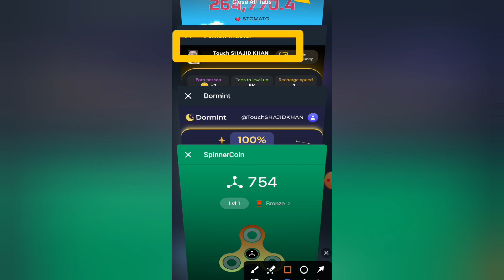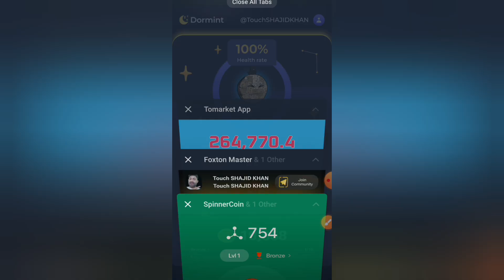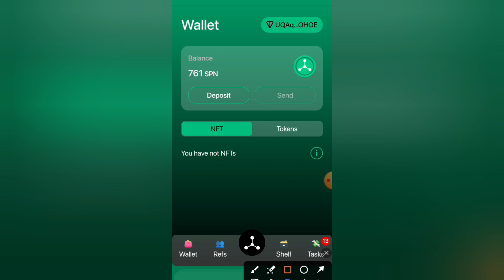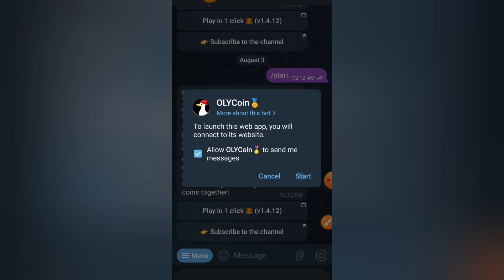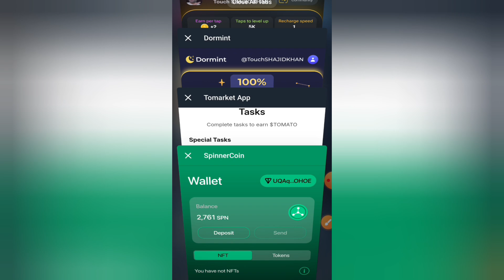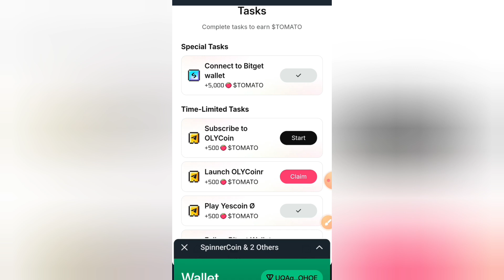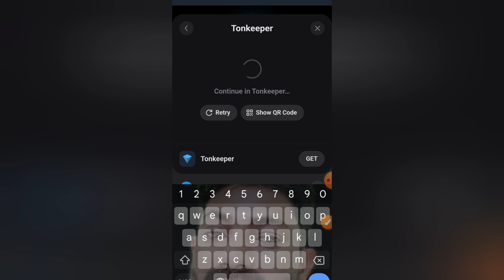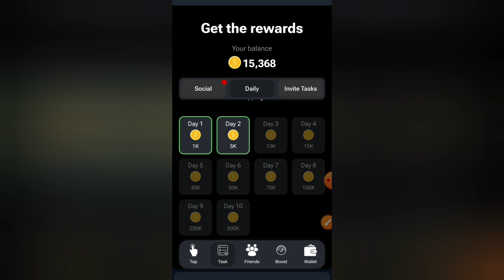How to earn money online for Airdrop | 🦊Fox ton Dormint Sinnner coin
Please          =}🔔🔔🔔🔔

                                      Channel

   Thank
              For
            "Touch_shajid khan"

There are significant risks involved in cryptocurrencies, and it is important that you do your own research before making any investment decisions